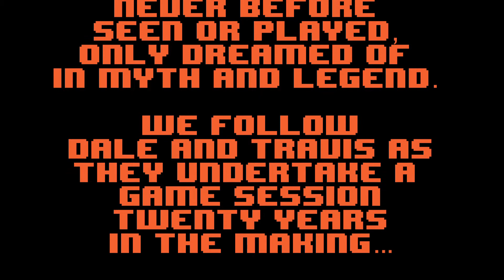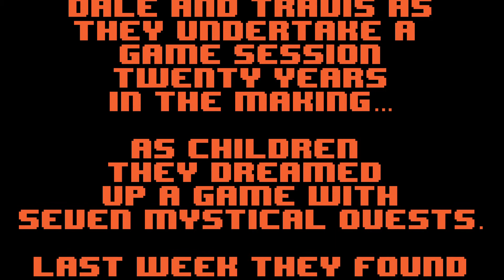7Quest: Sizzle Reel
Screen Test/Sizzle Reel: NO FINAL COLOR/SOUND

Stephen Anthony Bailey-Travis
Zedrick Restauro-Dale

Directed/Written/Edited: Stephen Anthony Bailey
Cinematography: JaySin Matlock
Produced By: JaySin Matlock and Stephen Anthony Bailey

Unlimited Destiny Productions
Labyrinth Films
2015